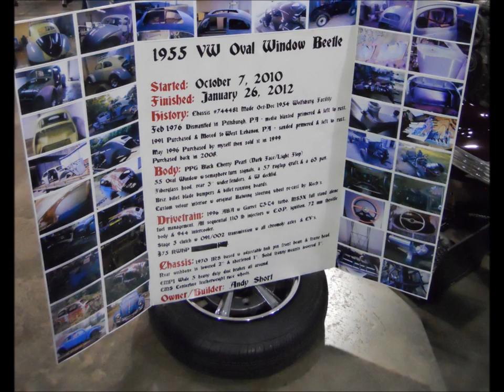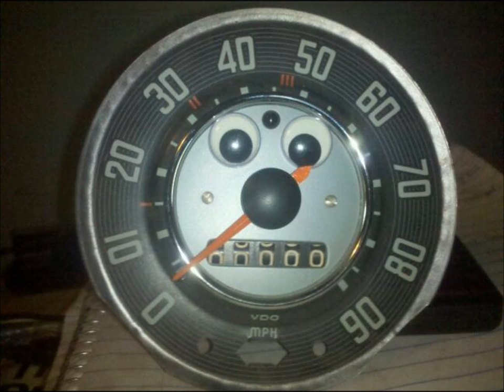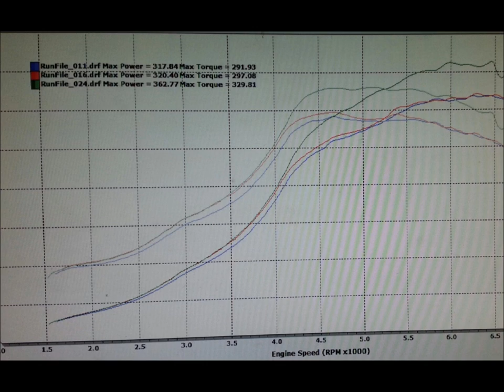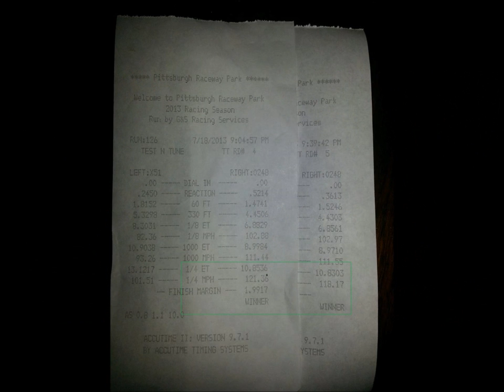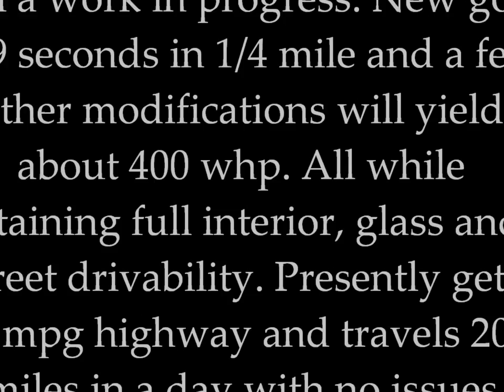Andrew Short's 1955 Beetle Turbo Street.10 second Daily Driver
A few people asked for a build thread/pictures of the build. 90% was done by myself in my basement, the other 10% was help from my friends & girlfriend. I would like to thank all of them for the support, help & understanding along the way. So here is the picture collage of the build. The first half is the 15 month build (Oct 2010-Jan 2012) and the second half is shows and racing (Jan 2012-July 2013). Added some music, if you don't like it turn down the volume and enjoy the show.I do not own rights to music they are..First song by Motley Crue,second is by Shinedown